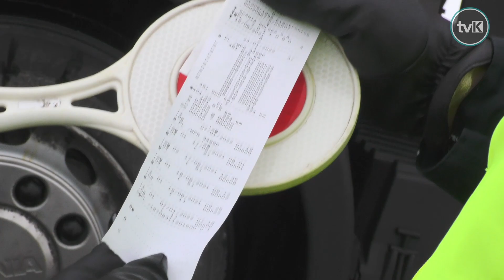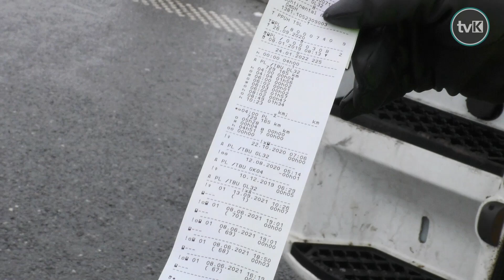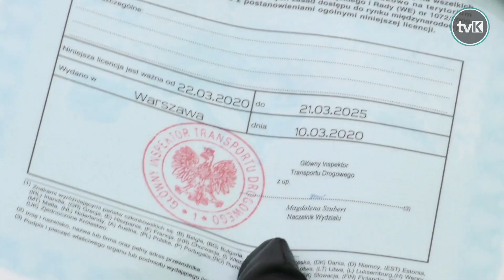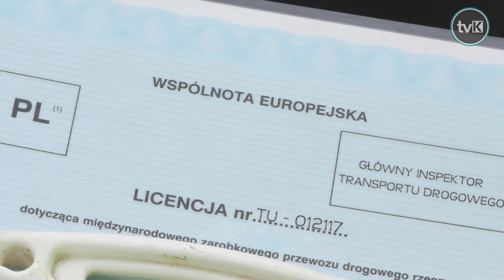Surowsze kary dla kierowców zawodowych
Z początkiem nowego roku w życie weszły przepisy znowelizowanej ustawy o ruchu drogowym. Wśród wielu regulacji mających poprawić bezpieczeństwo na polskich drogach, wprowadzono także te, dotyczące wszelkich manipulacji przy tachografie.